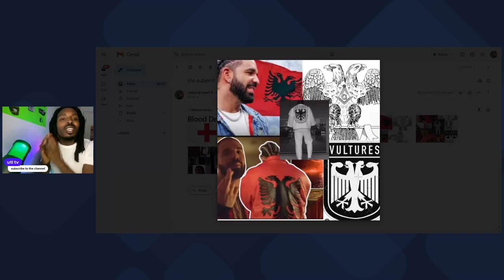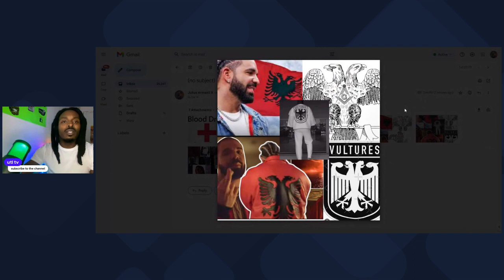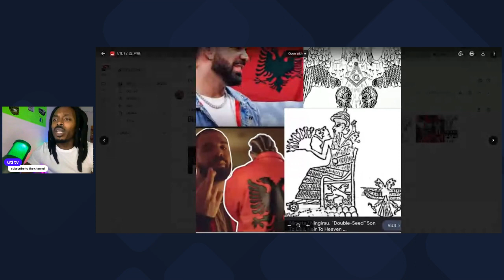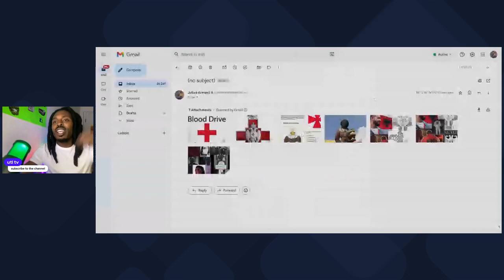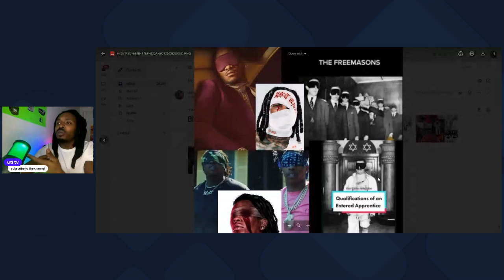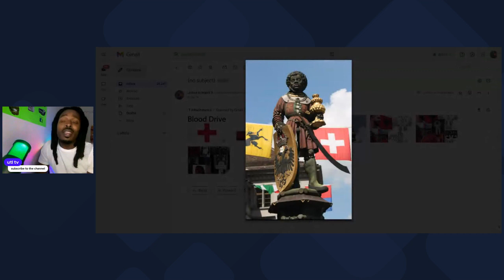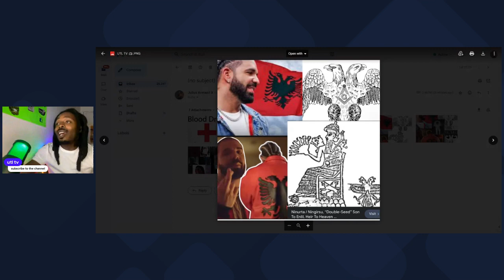kendrick lamar, DRAKE, FUTURE, meek mill METRO BOOMIN and Nickolodeon are all DISTRACTIONS!